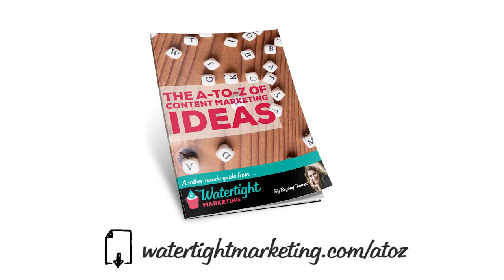Content Marketing Ideas from A to Z: Y= Yourself